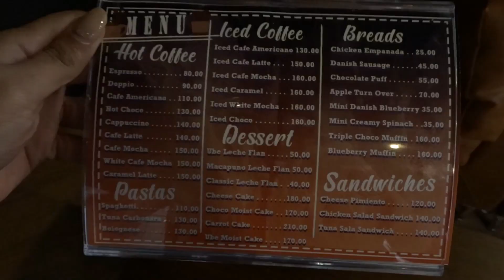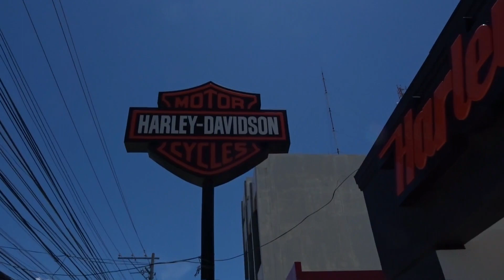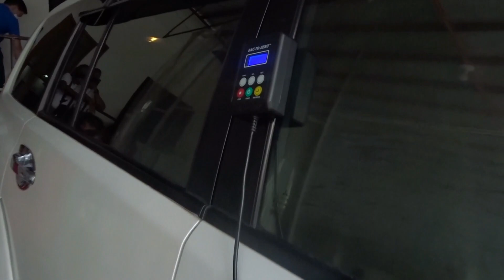THERE WAS SMOKE IN THE CAR!!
MJC88 Auto Care -- Like them on Facebook!

MUSIC
Bandidos - Bakunawa